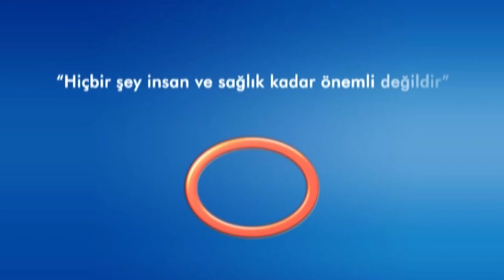Önce Sağlık - Damar Sertliğinin Tedavi Yöntemleri Nelerdir ?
Kalp ve damar cerrahisi uzmanı Doç. Dr. Ali Rıza Cenal, damar sertliğinde tedavi yöntemlerini açıklıyor.